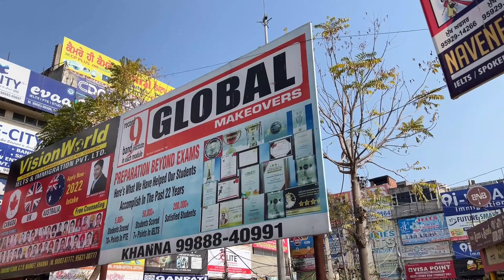PROBLEM FACED BY STUDENT IN IELTS... VLOG #39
▶ Follow HUSS KARAN on Instagram :-

➡ huss walia

➡ ES MUSIC